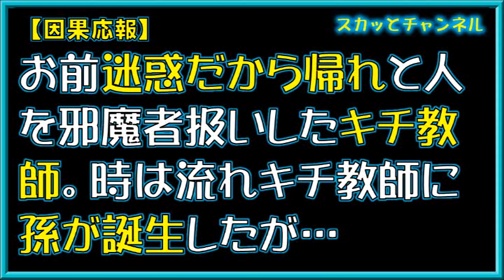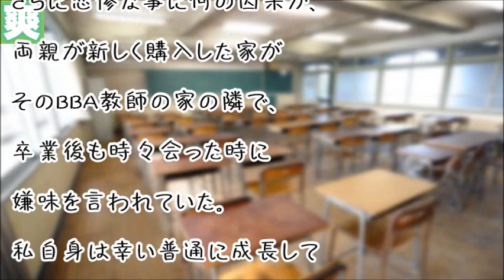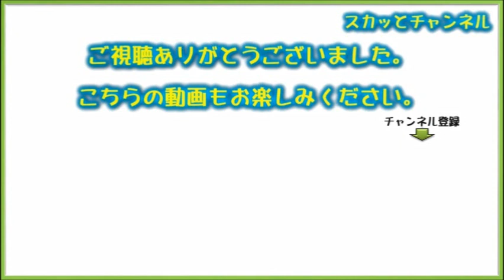【因果応報】お前迷惑だから帰れと人を邪魔者扱いしたキチ教師。時は流れキチ教師に孫が誕生したが…